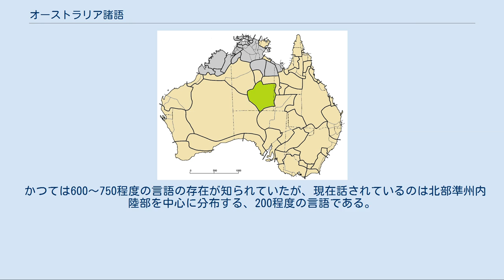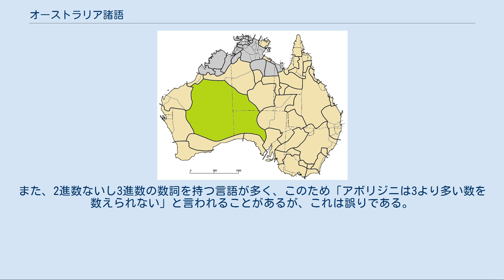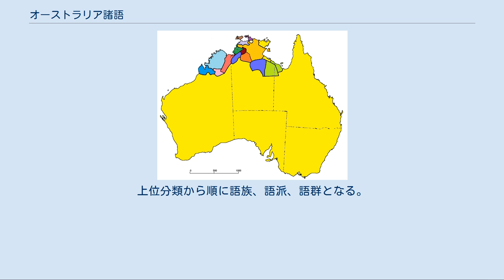オーストラリア諸語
オーストラリア諸語（オーストラリアしょご、英：Australian Aboriginal languages）は、オーストラリア大陸及びその周辺のメルヴィル島・グルートアイランド島・ウェルズリー諸島・トレス海峡諸島などの島々で、先住民（アボリジニ）によって話されてきた、約200の言語の総称。
一つの語族を形成するのではなく、数十の互いに関係性が見出しがたい語族からなる。
 すでに消滅したタスマニア諸語は資料が乏しく、オーストラリア諸語との関係は明らかでない。
 音韻的な類型などから、タスマニア諸語、パプア諸語、大アンダマン語族と合わせてインド・太平洋大語族を形成するという説がある。
 かつては600～750程度の言語の存在が知られていたが、現在話されているのは北部準州内陸部を中心に分布する、200程度の言語である。
17万人ほどのアボリジニ人口のうち、これらを母語として話せるのは47,000人程度である。
話者数が1,000人に達する言語は、パマ・ニュンガン語族に属するアリャワラ語 (Alyawarr、1,500人)、アランダ語 (Arrernte、3,175人)、カラ・ラガウ・ヤ語 (Kala Lagaw Ya、3,000-4,000)、ンガーニャチャラ語 (Ngaanyatjarra、1,200人)、ピチャンチャチャラ語 (Pitjantjatjara、2,500人)、ワルマジャリ語 (Walmajarri、1,000人)、およびワルピリ語 (Warlpiri、3,000人)、孤立言語のティウィ語 (Tiwi、1,500人)、ならびに、グンウィングアン (Gunwingguan) 語族（英語版）に属するエニンディリャグワ語 (Anindilyakwa、1,000人)、グンウィング語 (Gunwinggu、1,511人) が知られている。
この他いくつかの数百程度の話者を持つ言語を除いた多くの言語は、すでに数名程度の高齢の話者しか残されていない。
 パマ・ニュンガン語族に属する言語の話者数が多いのは、北部準州以外の地域で話者数の減少が著しかったためである。
 多くの言語が膠着語的で、能格言語であることが知られている。
また、2進数ないし3進数の数詞を持つ言語が多く、このため「アボリジニは3より多い数を数えられない」と言われることがあるが、これは誤りである。
 オーストラリア諸語の語族 ニュルニュラン語族 ウォロラン語族 ブナバン語族 ジェラガン語族 Mirndi（英語版） デイリー語族（4語族からなる） Wagiman語（英語版） Wardaman語（英語版） ティウィ語 Darwin Region（英語版） イワイジャン語族 Giimbiyu語† Arnhem（グンウィングアン語族を含む）（英語版） Garawan（英語版） および Tangkic（英語版） パマ・ニュンガン語族 言語の分類は次のようになされる。
上位分類から順に語族、語派、語群となる。
† は死語を表す。
 パマ・ニュンガン語族の主要な語派である アランディック諸語（黄緑） トレス海峡諸島に分布するパマ・ニュンガン語族のカラ・ラガウ・ヤ語（橙色） パマ・ニュンガン語族の主要な語派である Paman（英語版） （黄緑） パマ・ニュンガン語族は大陸の北東（Paman）から南西（Nyungar）まで広域に分布する パマ・ニュンガン語族の主要な語群であるワティ諸語（黄緑）